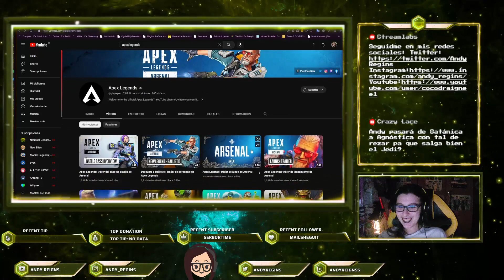Reaccion a Ballistic |Apex Legends Reacción